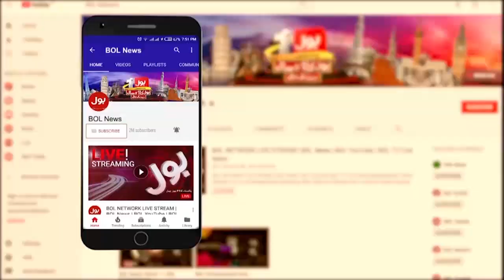Imran Khan Big Statement | News Headlines at 7 PM | Imported Govt in Trouble